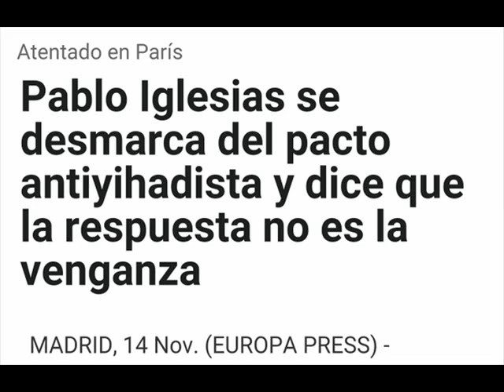Pablo Iglesias contra la venganza. (Corto)